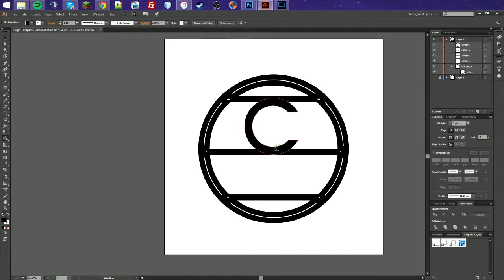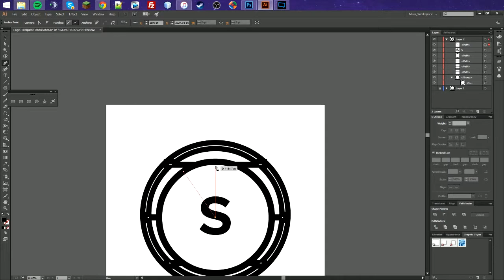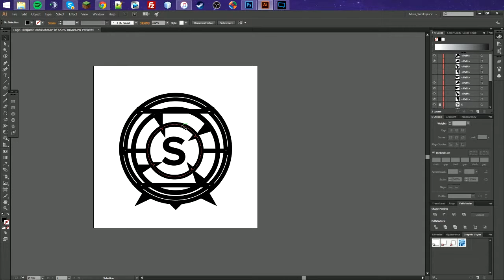S Logo Concept Speed Art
I will be posting anything from design and vlogs to gaming and tutorials!